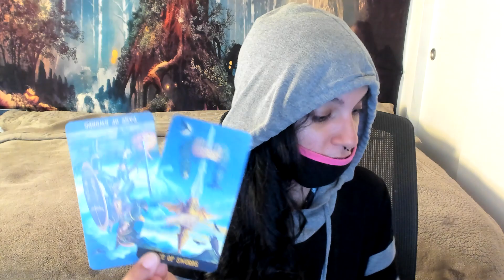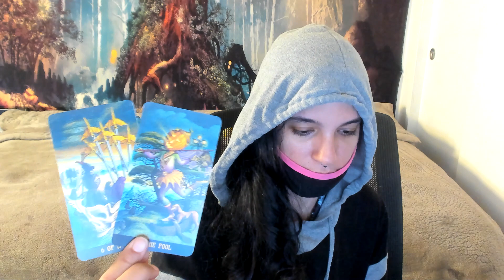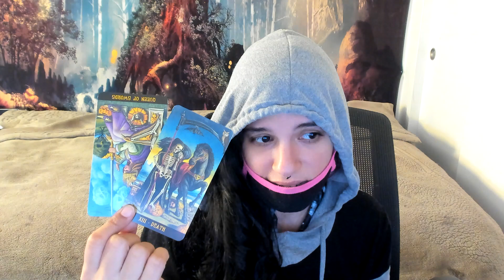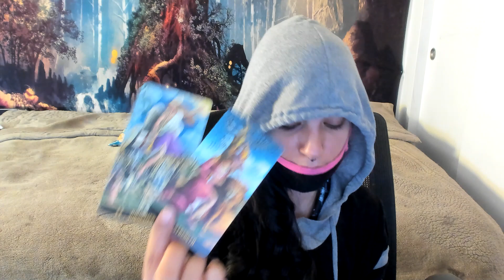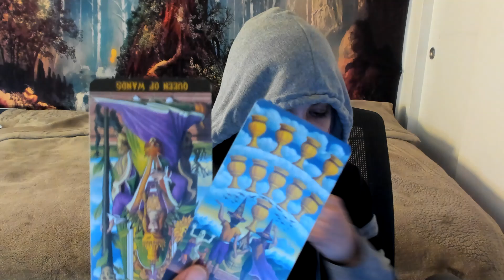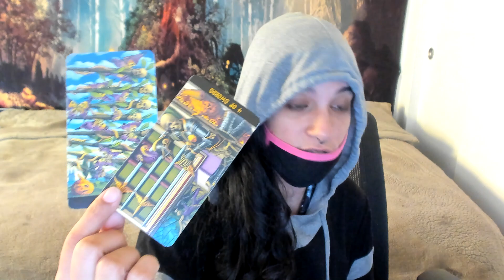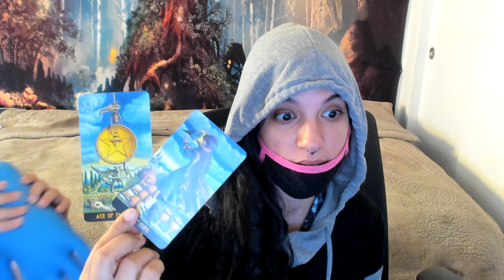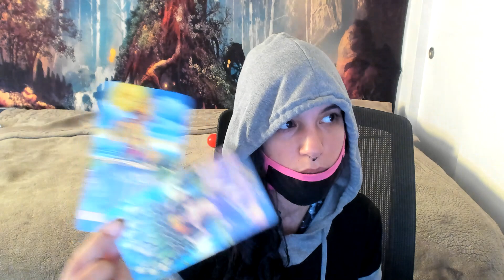SCORPIO♏WATCHING FROM A FAR AND WANTING A NEW START YOUR PERSON IS STILL HURTING MID APRIL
appreciated.